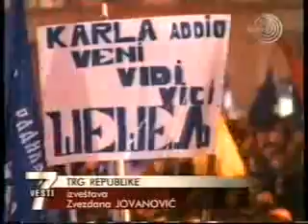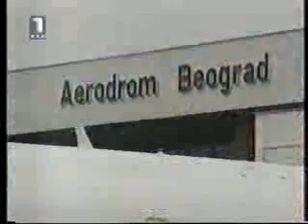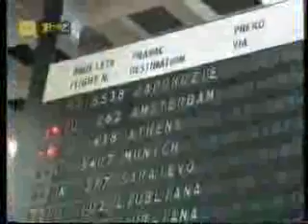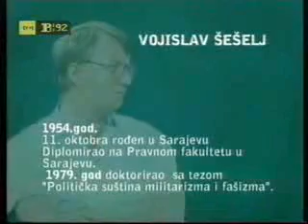Шешељ пред одлазак у Хаг 2003..avi